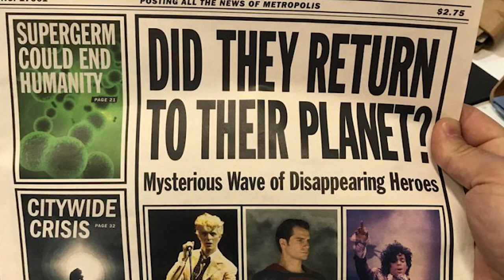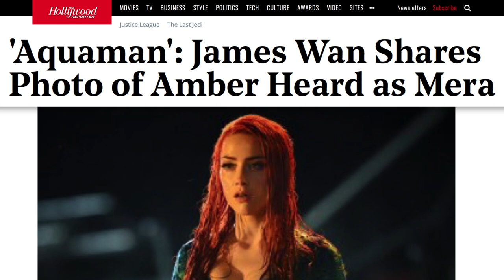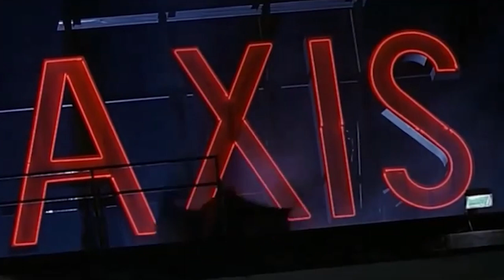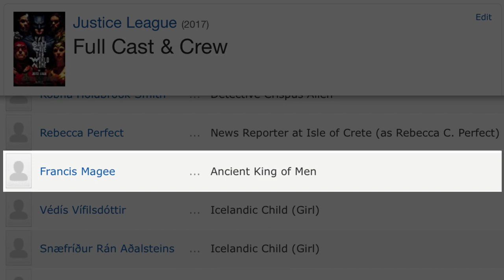Small Details You Completely Missed In Justice League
The long-awaited Justice League movie is finally here, and there was a lot going on in its runtime. Unsurprisingly, there were a lot of Easter eggs and small details hidden throughout for the biggest fans of DC, and it might take a few rewatches to make sure you catch them all.

There was a brief reference to one of the most famous villains that the Flash has had to face, and there was even a mention of the chemical plant that plays a big part in the Joker’s story. Let’s take a look at some small details you completely missed in Justice League.

Crisis cameo | 0:00
Smooth finish | 1:09
Booyah | 1:38
Mera | 2:05
Red sky of doom | 2:31
Gorilla sign language | 3:16
Cold resistance | 3:56
Ace Chemicals | 4:39
Gotham gargoyle | 5:27
Ancient king | 5:55
Super plaid | 6:31